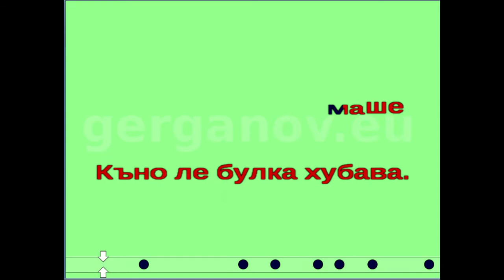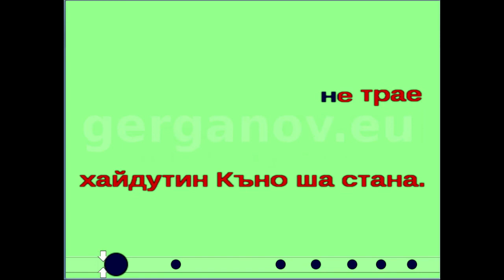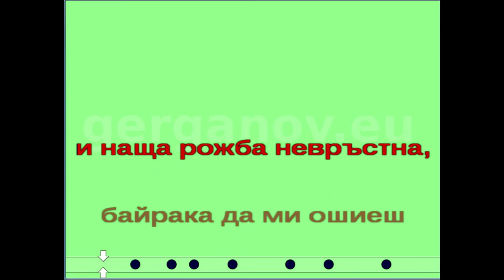SB караоке - Дако и Къна се любили